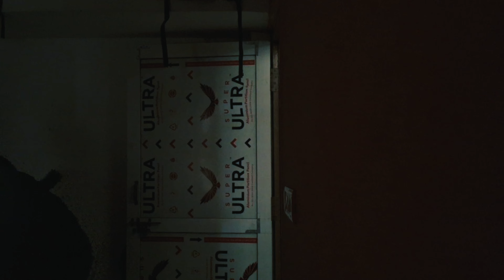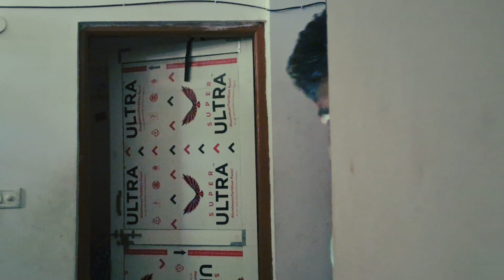Bhoot V/S BACHELOR👻 | Horror Movie | Horror Story Of STUDENT | Real Incident | real Ghost